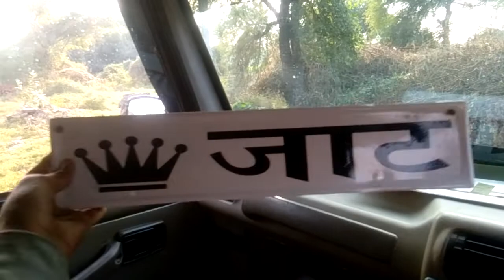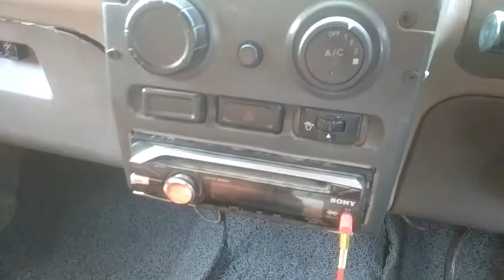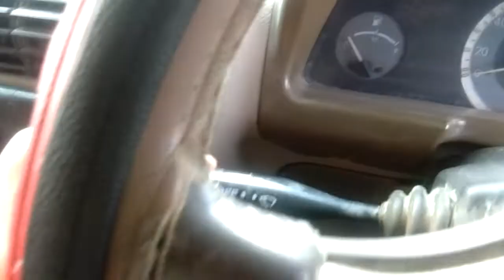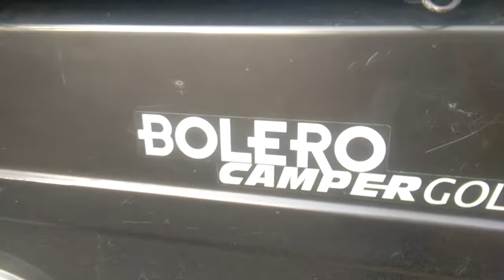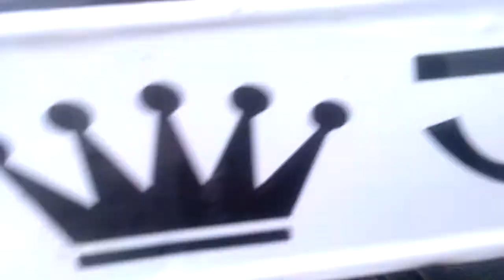Ye gaadi takar dete h Scorpio ko. Aaj hum karenge Bolero camper review